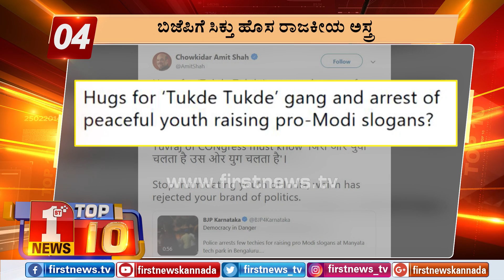"ಬುಲೆಟಿನ್​ 3:00 PM 19/03/2019" | "Bulletin 3:00 PM 19/03/2019"